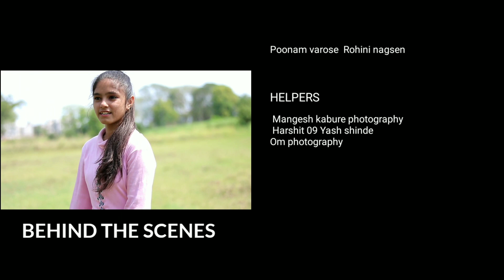WELCOME TO kolhapur DJ ONKYA_09 (call no.7385513490) VFX BY MR RUSHi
Poonam varose. Rohini nagsen